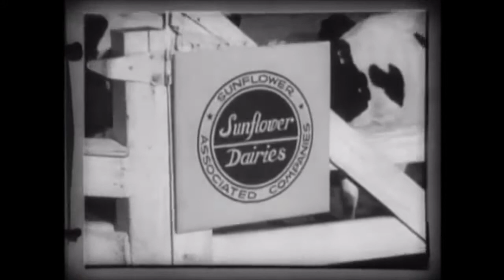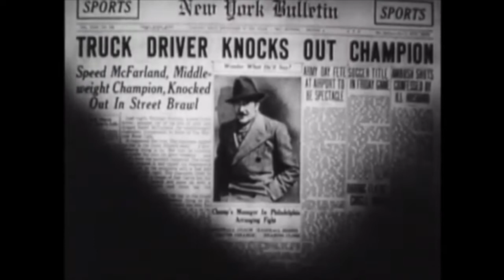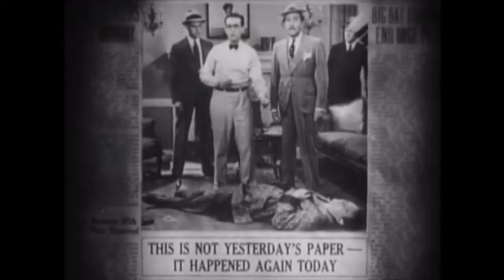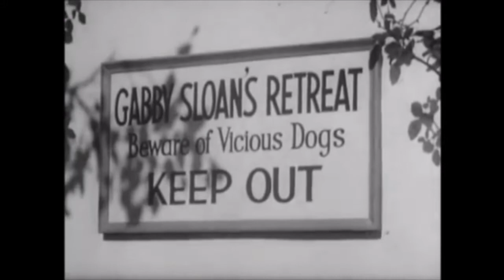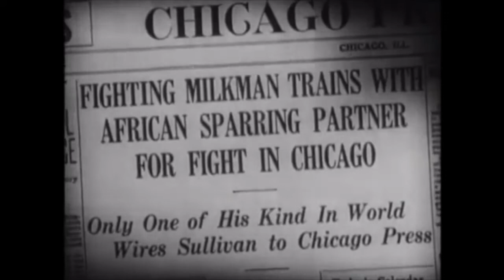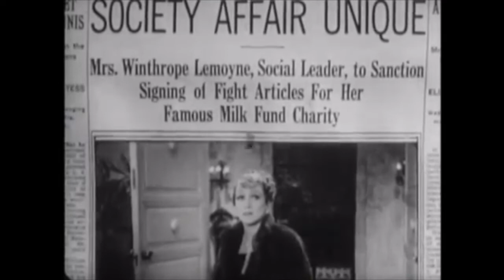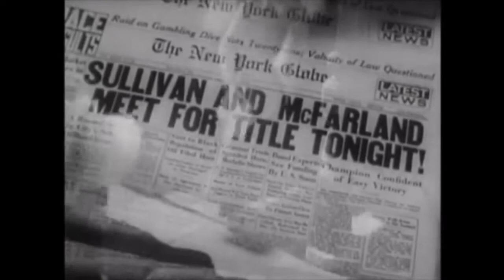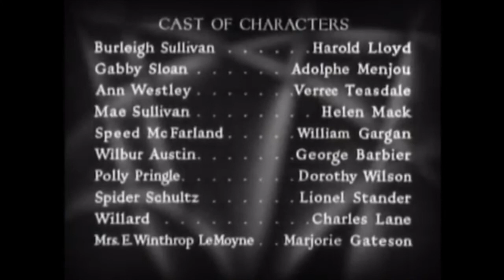The Milky Way (1936) Classic American Comedy Featuring Harold Lloyd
When milquetoast milkman Burleigh Sullivan (Harold Lloyd) knocks out middleweight champion boxer Speed McFarland (William Gargan) by mistake, he attracts a tremendous amount of media attention. Always looking to exploit a new angle, seedy boxing promoter Gabby Sloan (Adolphe Menjou) convinces Sullivan to leave behind his comfortable career at Sunflower Dairy and become a professional boxer. Little does Sullivan know that Sloan is setting him up for a fall!

Harold Lloyd as Burleigh "Tiger" Sullivan
Adolphe Menjou as Gabby Sloan (Speed's manager)
Verree Teasdale as Ann Westley
Helen Mack as Mae Sullivan (Burleigh's sister)
William Gargan as Speed McFarland (middleweight champ)
George Barbier as Wilbur Austin
Dorothy Wilson as Polly Pringle
Lionel Stander as Spider Schultz (Speed's bodyguard)
Charles Lane as Willard
Marjorie Gateson as Mrs. E. Winthrop Lemoyne